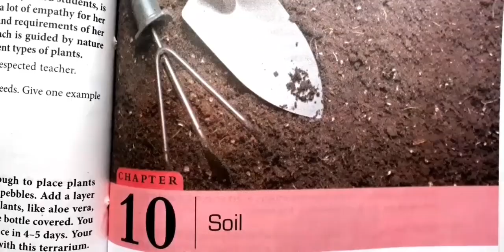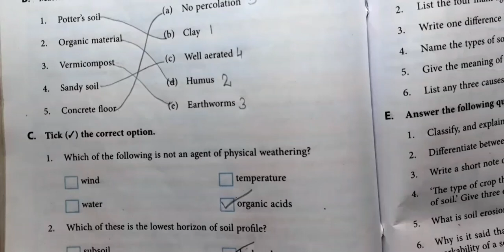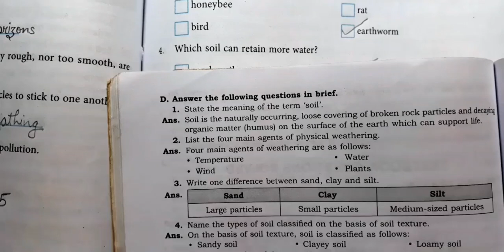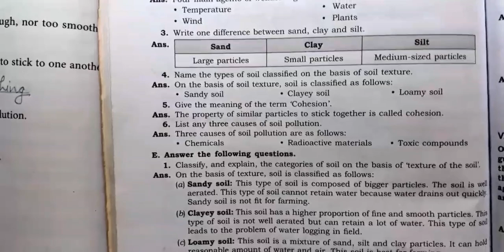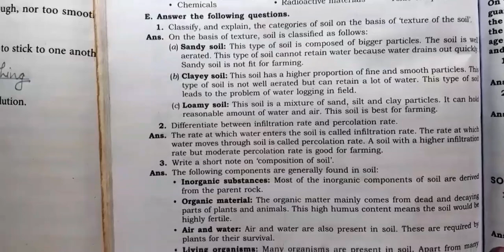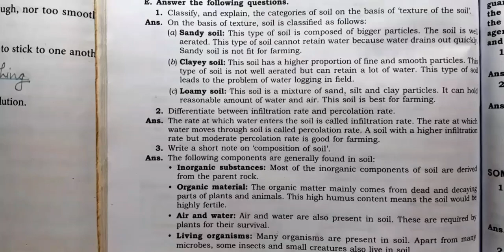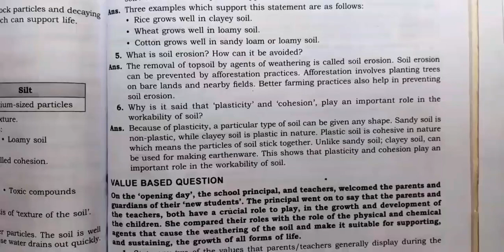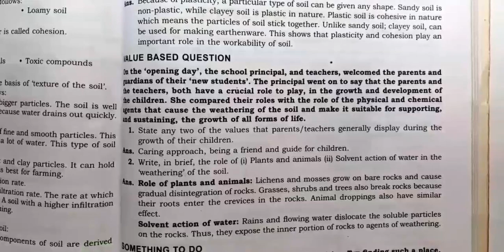||DAV Class 7 Science Ch-10 Soil Full Solution||DAV Class 7||Collection of Study||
This Video is for DAV Class 7 Students For Science Ch 10 Soil Full Solution .

Social Science Videos

Science Videos